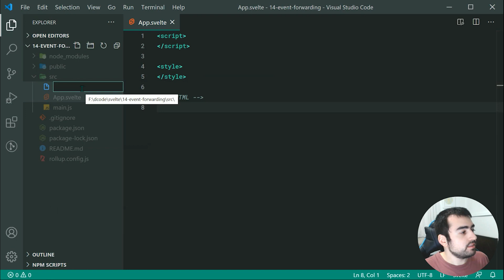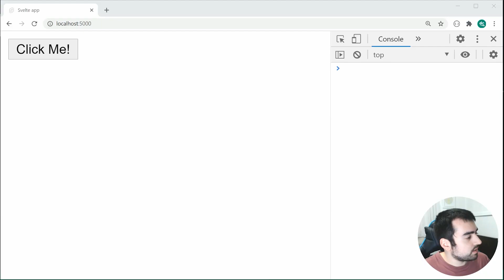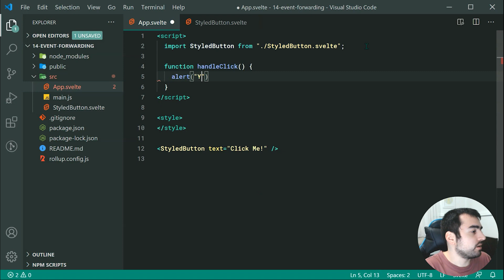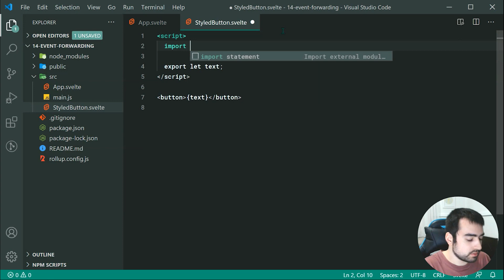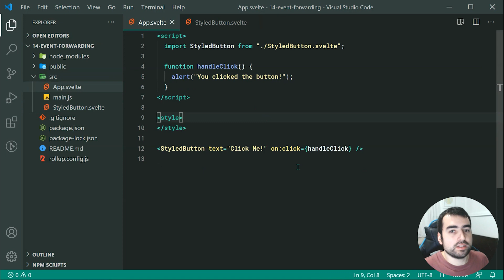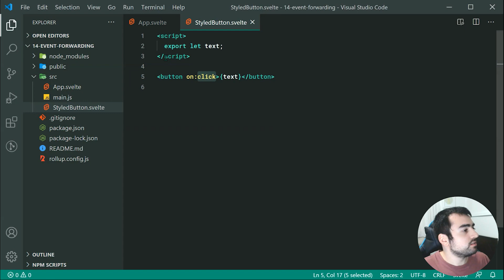Event Forwarding - Svelte Tutorial #14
In this Svelte tutorial we'll be taking a look at event forwarding, which is a neat little feature of Svelte to push events up from child components or elements.